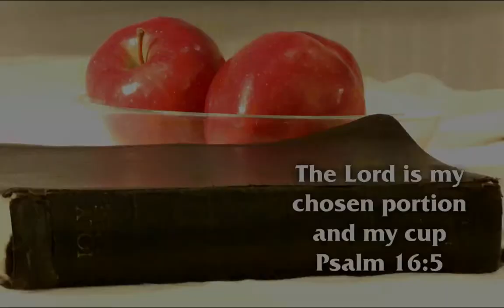Day 57 - Proverbs 31